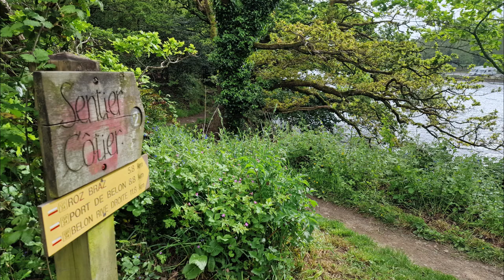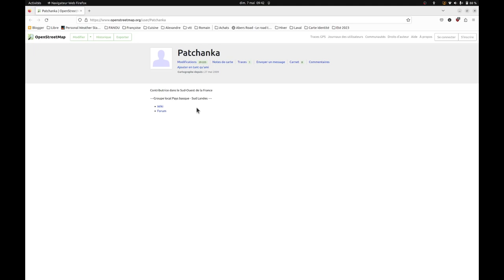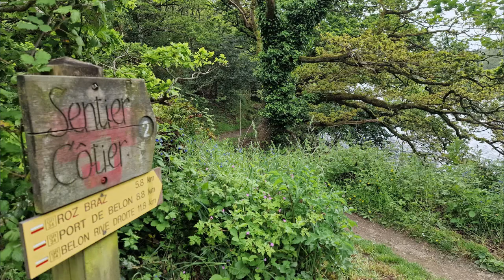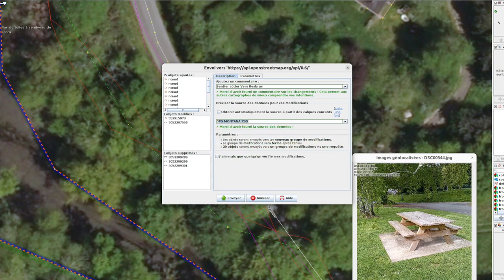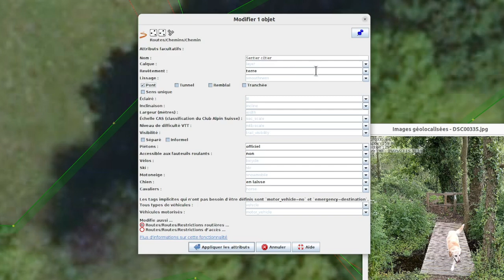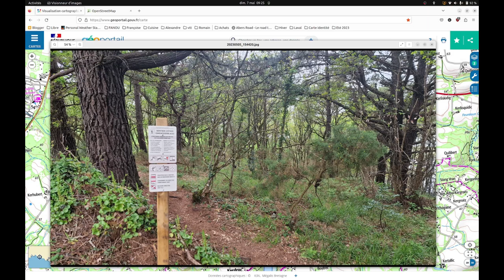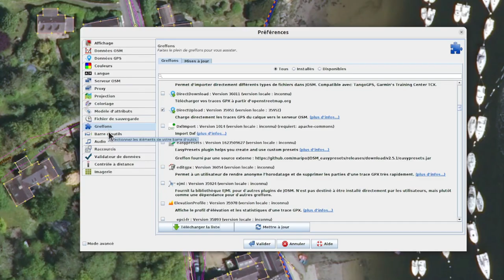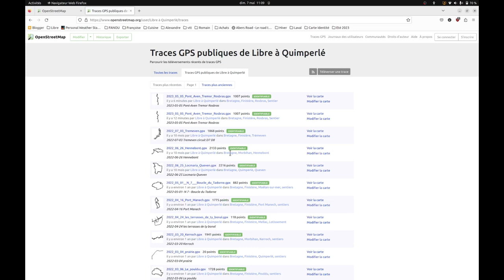Pont Aven Trémor Rosbras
Une randonnée de Pont-Aven à Rosbras sur un nouveau sentier côtier.
Mise à jour des cartes OpenStreetMap.